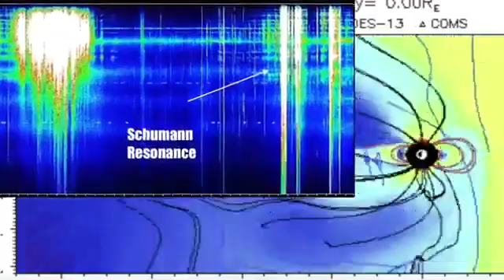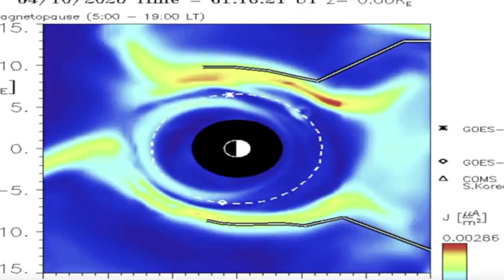ANOMALIA 9-10 de Abril 2020 MAGNETOSFERA DESCONTROLADA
Una Anomalía en el campo magnético de la Tierra ha desconcertado a muchos científicos. Justamente un día antes de que se activaran los volcanes del cinturón de fuego empezando por el krakatoa.

¿Tendrá algo que ver todo este fenómeno?

Me gustaria ver vuestros comentarios más abajo y seguiré investigando este fenómeno.